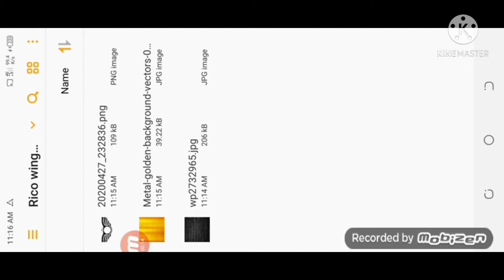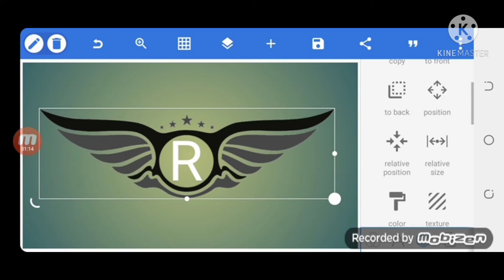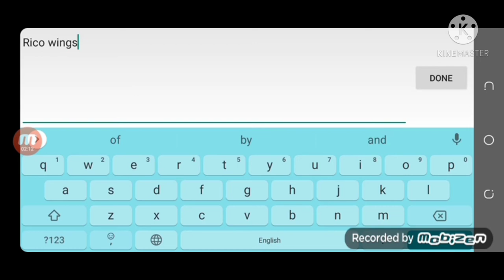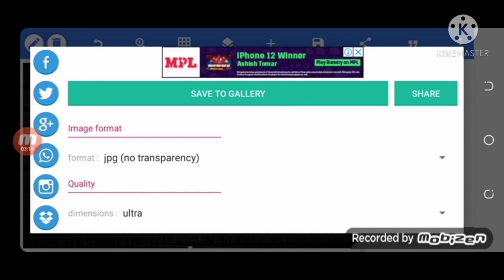how to make Rico wings professional logo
Download links guys
Please support need support guys
DOWNLOAD LINKS😏⏮⏬
➡️Png of wings

Download and moj karo guys
Num ⏬
App used
Pixelab
Ok guys we willl meet again in next vedio